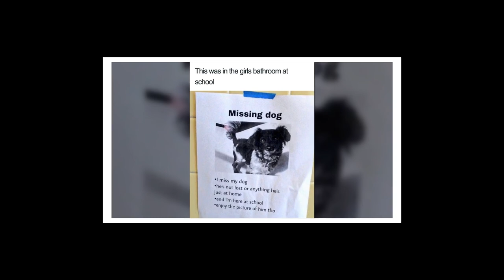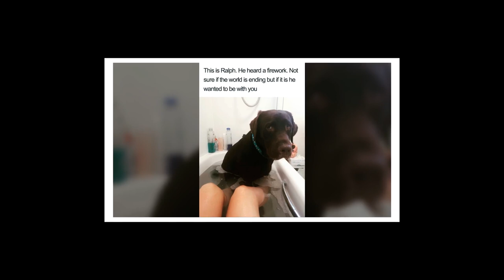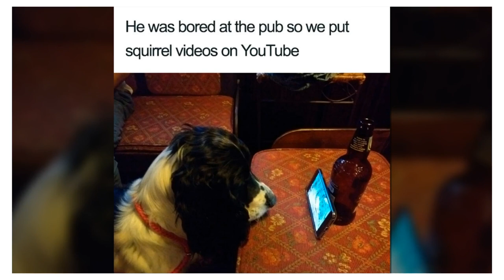Wholesome Dog Posts That Will Hopefully Make Your Day